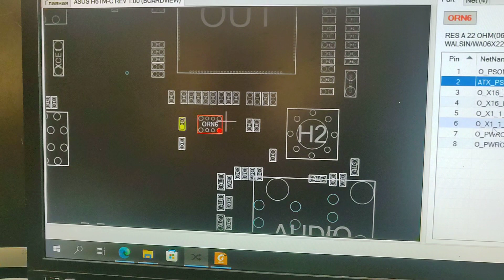Chia sẽ pan bệnh main asus h61m c 1.0 cắm điện quạt tự quay kích nguồn thì vẫn chạy bình thường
Boardview asus h61m c 1.0